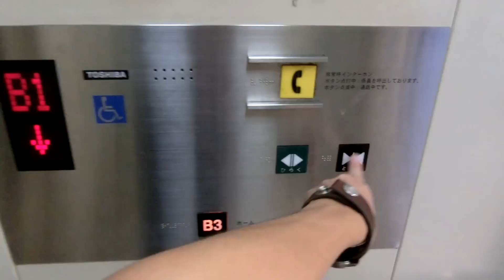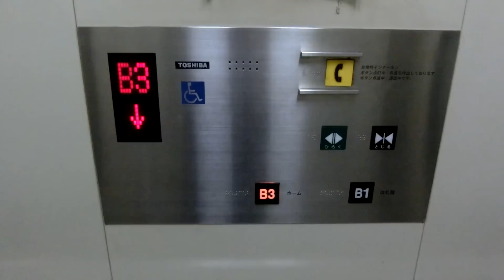東京メトロ半蔵門線押上駅 1,2番線ホームのエレベーター（東芝製）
－－説明－－－－－－－－－－－－－－－－－－－－
東京メトロ半蔵門線（東武伊勢崎線）「押上駅」1,2番線ホームのエレベーターです。
2方向ドアです。開業当初から設置されております。
－－諸元－－－－－－－－－－－－－－－－－－－－
メーカー：東芝
機種：スペーセル
用途：乗用
定員：11名
積載：750kg
アナウンス：○
駆動方式：機械室レスロープ
速度：45m/min
停止階：B3,B2
設置数：1
車椅子操作盤：○
防犯カメラ：○

－－他の場所－－－－－－－－－－－－－－－－－－
A3出口方面連絡通路→他の方が撮影しております
A3出口→未撮影
B3出口→未撮影

半蔵門線1,2番線（渋谷方面）→Here
半蔵門線3,4番線（東武線方面）→1,2番線と同じ仕様
浅草線1,2番線（泉岳寺方面）→未撮影
浅草線3,4番線（京成線方面）→未撮影
－－設置場所－－－－－－－－－－－－－－－－－－
場所：東京都墨田区押上1-1-65